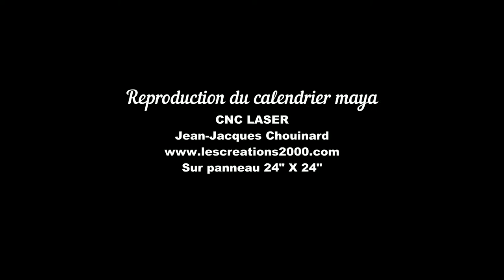Maya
Calendrier Maya